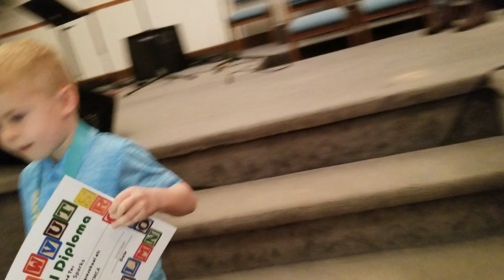Madison's preschool graduation 2019